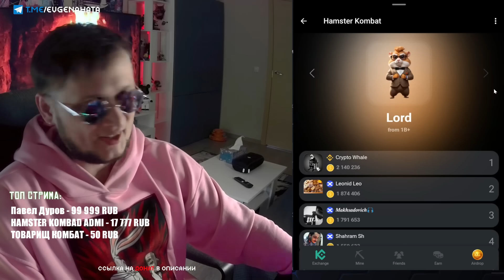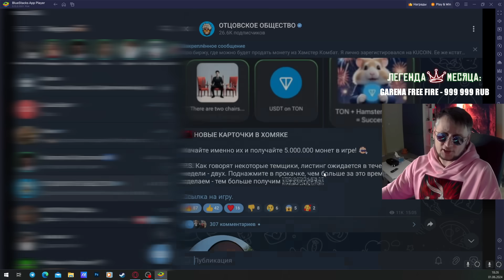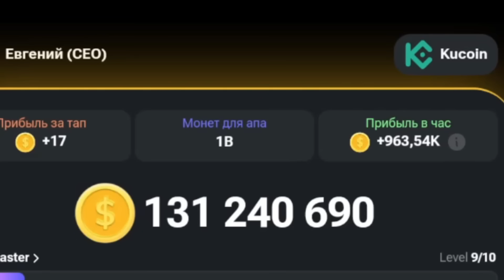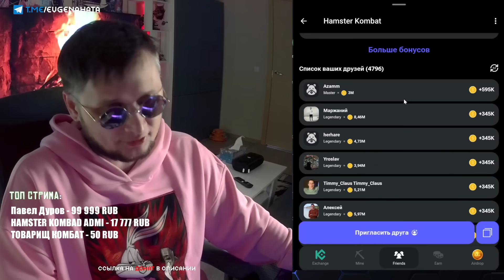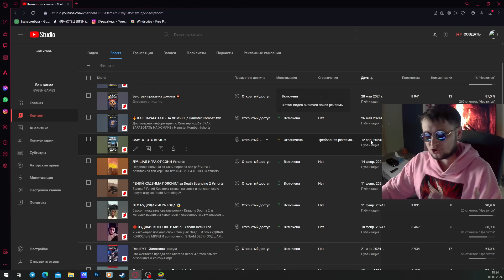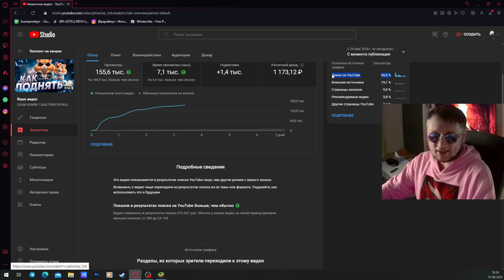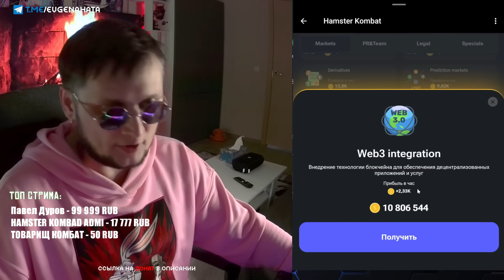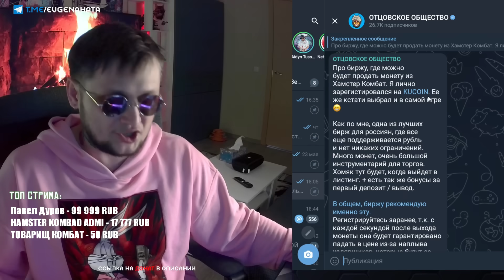Самая быстрая прокачка Хамстер Комбат / НОВЫЕ КОМБО КАРТОЧКИ / Качаем хомяка в Hamster Kombat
Ссылка на игру, успей залететь!!!

Всем привет, на связи Отец Евген!
Это самый подробный гайд и стратегия по прокачке в игре Hamster kombat. Своего рода Полная инструкция Хамстер Комбат- прокачка со всеми лайфхаками и подробное объяснение как вывести деньги. А так же отвечу на ряд самых популярных вопросов, как ззайти в Хамстер Комбат на ПК, что лучше качать в хамстер комбат, прибыль в час или баланс, сколько будет стоить монета и когда будет листинг Hamster Kombat.

Hamster Kombat: САМАЯ БЫСТРАЯ ПРОКАЧКА ХОМЯКА / КОМБО КАРТОЧКИ / КАК ВЫВЕСТИ ДЕНЬГИ

Прямо сейчас игра Хамстер Комбат очень дико хайпует!
В хамстер комбат играют буквально ВСЕ. В этом видео я хотел бы разобраться, а почему Hamster Kombat настолько популярна?

Давайте разберемся, действительно ли хамстер комбат скам или тут можно заработать реальные деньги? Считайте это видео полноценным обзор игры Хамстер Комбат! Где я отвечу на главные вопросы КАК ЗАРАБОТАТЬ В ХАМСТЕР КОМБАТ и как быстро прокачать вашего хомяка! Когда случится листинг монеты, сколько на этом можно заработать   Хамстер Комбат как вывести деньги и Как заработать на hamster kombat!

Теги для поиска видео: hamster kombat, хамстер комбат, ноткоин, notcoin, hamster kombat bot, hamster kombat что это, hamster kombat mining, hamster, заработок без вложений, хамстер комбат как вывести деньги, hamster kombat как вывести деньги, hamster kombat telegram, аирдроп, hamster combat, кликер в telegram, airdrop, hamster kombat инструкция, крипто аирдроп, hamster kombat airdrop, gate, crypto, что такое тапалки, как вывести ноткоин, аирдроп hamster kombat, аирдроп 2024, binance, bingx, тапалки, криптовалюта аирдроп, bitcoin, новые тапалки, bybit, крипта, bitget, kucoin, earn, crypto airdrop, shit coins, influencers, specials, it team, security team, risk managment team, ux and ui team, btc, telegram, anonymous transaction ban, meme coins, margin trading, derivatives, p2p trading, web3 integration, fan tokens, prediciton markets, hamsterkombat, заработок в интернете, криптовалюта, раздача криптовалюты, hamster kombat mining airdrop, hamster kombat mining withdrawal, mine, okx, htx, mexc, p2p, криптомакс, листинг ноткоин, заработок, обзор новой тапалки, cryptomax, show, аирдроп крипты, kukoin, coin, новая тапалка, hamster kombat проект, hamster kombat daily combo, stock exchange, stock market course, etf explained, crypto news, dogencoim, trump token, hamster kombat combo card, hamster kombat комбо, hamster kombat заработок, бинанс, alex invest, биткоин, hamster kombat прокачка, листинг hamster kombat, ton, криптовалюта для начинающих, хамстер комбат аирдроп, hamster kombat обзор, hamster game, хамстер комбат как вывести, листинг хамстер комбат, заработок в telegram, xblast airdrop, аирдропы, заробіток на крипті, hamster kombat withdrawal, license asia, hmstr, license north america, хомяки, airdrop telegram, license australia, крипто-игры, хомяк комбат, hamster kombat listing, цена hmstr, телеграм, хамстер комбат что это, как заработать в интернете, игра хомяк, тапалка, аналог notcoin, license south america, license uae, hamster kombat listing date, трейдинг, hamster kombat combo, near, хамстер комбат телеграм, not, catizen, как вывести деньги с хомяка, цена hamster, license europe, yangi airdrop, дроп, combat, хамстер, hamster combat daily combo, daily combo hamster kombat, blockchain explained simply, blockchain technology simply explained, blockchain technology, blockchain technology explained, what is blockchain and how does it work, pr&team, markets, eth, legal, blockchain tutorial, хамстер комбат ама, криптовалюты, ретродроп, ретродропы, hamster kombat ama, crypto monkeys, cryptosugardaddy, cryptomonkeys, заработок телеграм, hamster kombat что качать, hamster kombat дроп, hamster kombat листинг, hamster kombat лайфхаки, hamster kombat как играть, hamster kombat как заработать, hamster kombat когда выйдет, maxdyor, hamster kombat как снять деньги, game, the main idea in 116 seconds, blockchain, what is blockchain, how does blockchain work, blockchain explained, hamster academy, hamster kombat как вывести деньги?, hamster kombat как прокачать, hamster kombat как найти комбо карту, хамстер комбат комбо, хамстер комбат разоблачение, вывести деньги hamster kombat, как вывести деньги из hamster kombat, what is blockchain technology, hotcoin, окх, hamster kombat coin, hamster coin, биржа криптовалют, как вывести криптовалюту, hamster coin crypto, hamster combo card, next notcoin, notcoin bot, new mining airdrop, claim 5 million hamster kombat tokens, hamster kombat free mining guide, крипта для чайников, для новичков, ноткойн, эфириум, тапсвап, блум, ретродропс, что такое хамстер, майнить хомяка, заработок на аирдропах, торговля криптой, бесплатная криптовалюта, кликер в телеграме, майнинг, make money online